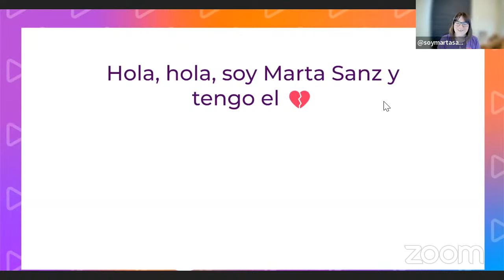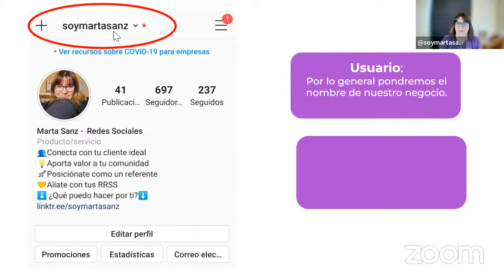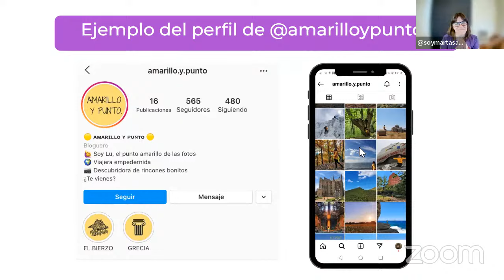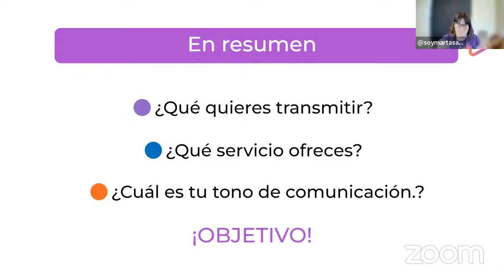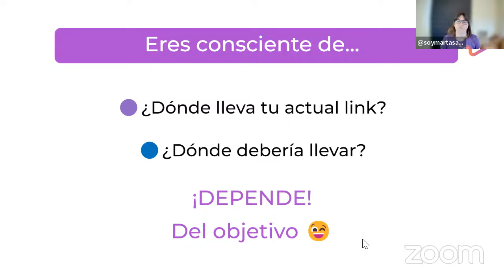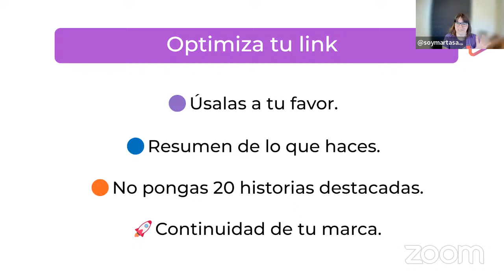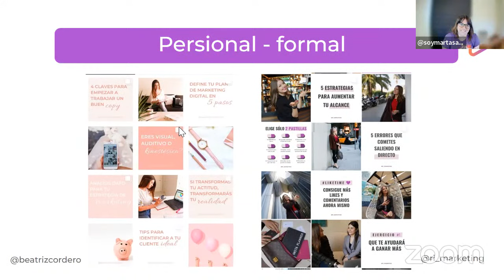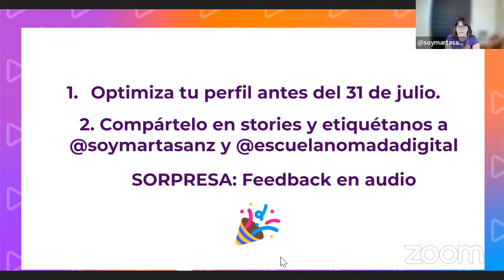Crea tu perfil PROFESIONAL en INSTAGRAM, con MARTA SANZ📲🚀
Cuando entras al perfil de alguien en Instagram, lo primero que percibes es su biografía, por eso es superimportante tener un perfil optimizado.

Hoy Marta Sanz nos enseña como crear un perfil perfecto para tu Instagram teniendo en cuenta el momento en el que te encuentras y tu objetivo.

Venga, ¡dale al play! ▶️

🌐 ¿Te gustaría convertirte en Community Manager o Social Media Manager?

✅🤩 ¿Quieres conocer Testimonios y Opiniones de la Escuela Nómada Digital? Mira aquí 😍👇😍

¿List@?
🔔Recuerda activar el recordatorio del vídeo para no perderte nada.

💃🏽 ¿Te gustaría hacer crecer tu cuenta de TikTok?
▶️ Accede ahora al Curso Online Gratuito que te enseña tus primeros pasos para convertirte en Nómada Digital